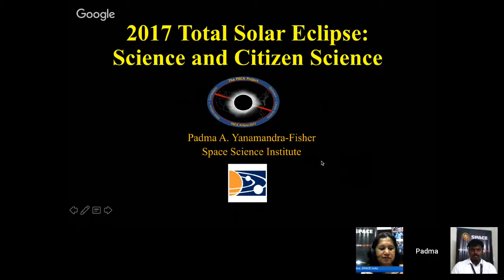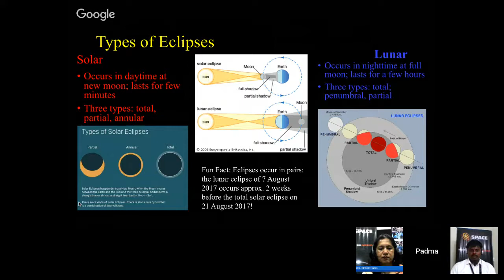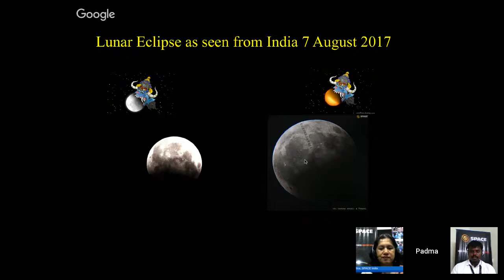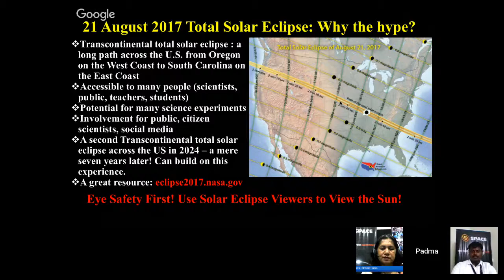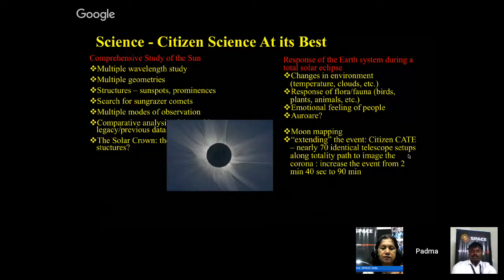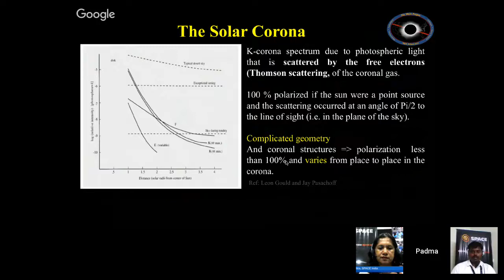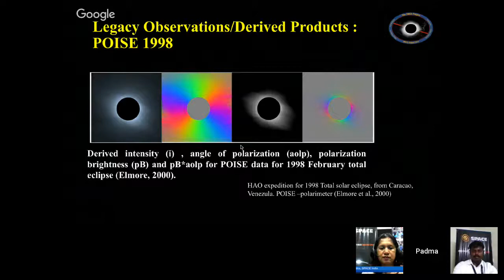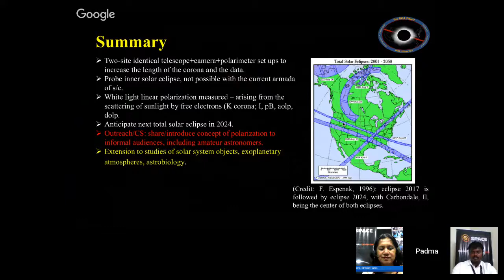'The Total Solar Eclipse' - Dr. P Yanamandra-Fisher, Space Science Institute, California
Dr. Padma will be talking to students about:
"The Total Solar Eclipse - 2017" which is popularly also known as " Great American Eclipse"

Dr. Yanamandra-Fisher studies the nature of light scattering in various media pertaining to the solar system. Her current research focuses on seasonal and temporal changes on Jupiter and Saturn and understanding the thermo physical properties of solar system ices, including observations and models. Her observational program involves acquisition of data from various facilities such as NASA / IRTF, NOAJ / Subaru and ESO / VLT.

Complementary to active research, Dr. Yanamandra-Fisher also participates in various education/outreach efforts (informal education, mentoring of students, organizing outreach sessions at scientific meetings and reviewer of NASA education products)

Dr. Padma Yanamandra-Fisher will be heading a Citizen Science Experiment that is one of the 11 ground based experiments being supported by NASA - Citizen Science Approach to Measuring the Polarization of the Solar Corona.

Questions are welcome. Please post your questions.